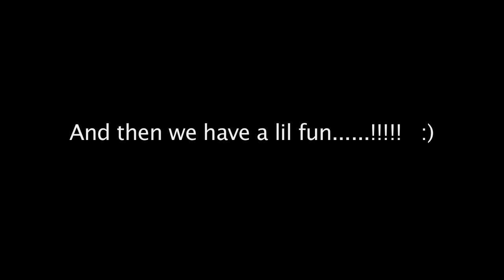Faithfully - Journey Cover - Joslin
for more music, Videos and concerts.

Faithfully originally performed by Journey
Songwriters: JOHN L FRIGA

Performed by
Joslin - Piano
Landon and Torbett - Sax